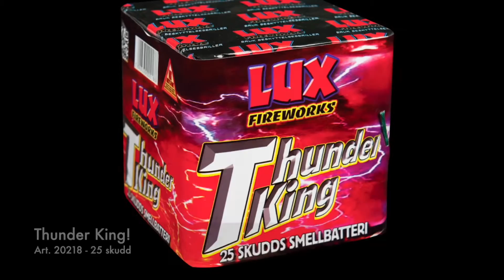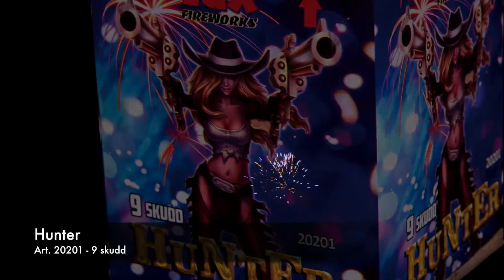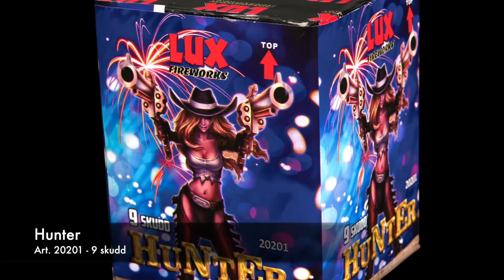Spectra LUX fyrverkeri 2016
Utvalgte fyrverkeri i fyrverkeriserien LUX fra Spectra.